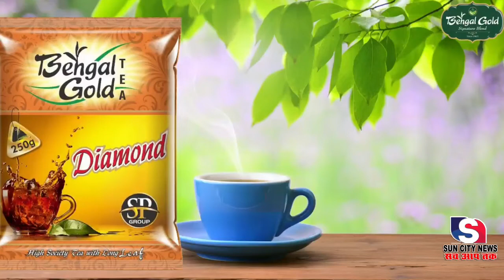सन सिटी न्यूज़ - जदयू कार्यकर्ता सम्मेलन आयोजित, अब 25 हजार बनेंगे जदयू कार्यकर्ता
अररिया जदयू कार्यकर्ता सम्मेलन  आयोजित, अब 25 हजार बनेंगे जदयू कार्यकर्ता